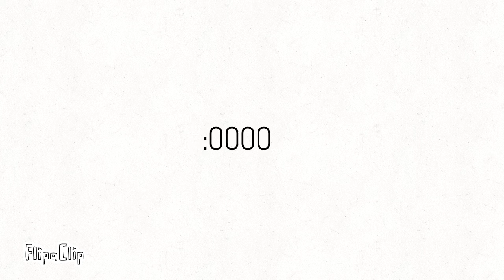jump in the caac gift